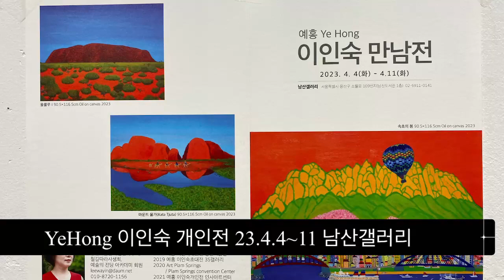남산갤러리 「만남전」 도자기와 서양화 (2023.4.4.~4.11.)